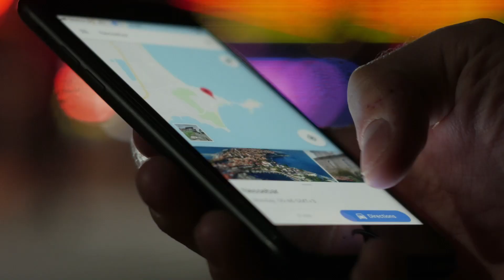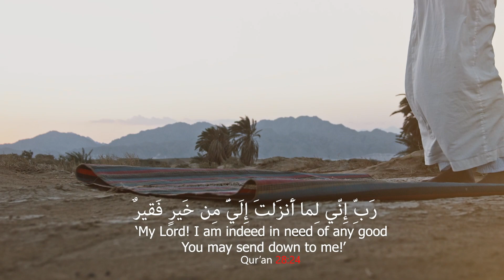Duas from the Quran - Part 2 with Sheikh Hammad ur Rahman Fahim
Introducing a series on the powerful Quranic duas. Tune in to our weekly videos to learn more about how to ask Allah in the way He taught us, so He may respond!